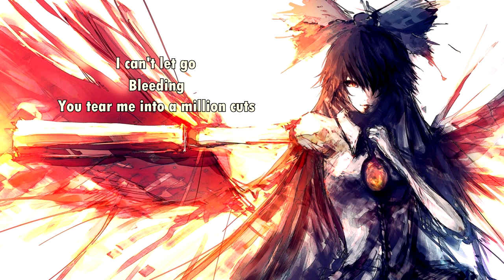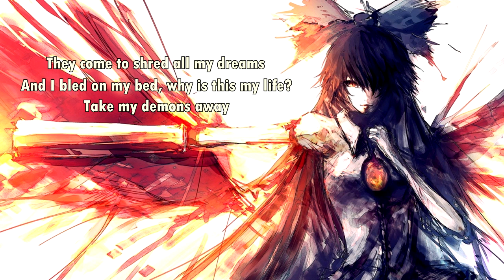Fight The Fury - My Demons (with lyrics) (2018)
Lyrics:

I go to sleep with my demons
Creep in my head every night
They come to shred all my dreams
And I bled on my bed
Why is this my life?

Why? Why?

(Something's wrong with me)
(These chains around me), sinking
What you did to me
(I can't let go), bleeding
You tear me into a million cuts
I can't forget what you know you've done

I hope you're happy wherever you are
Cause you're the reason I'm afraid of the dark

The past is always awake
They sink their claws digging deeper
They all come for feeding inside of me
Take my demons away
And I bled on my bed, why is this my life?
Why?

(I pray for you) to suffer
You taught me to hate (I suffocate)
Go under
Just once could I have a different life
Where I can sleep closing both my eyes

(Why, why, why is this my life?)
(I can't, I can't close my eyes)